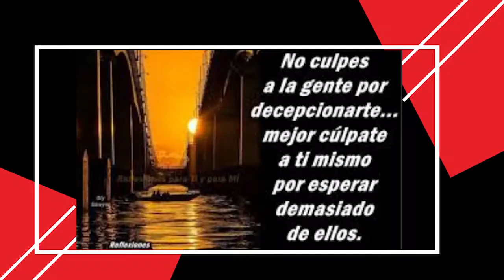La Frase del Día: 21/12/2020